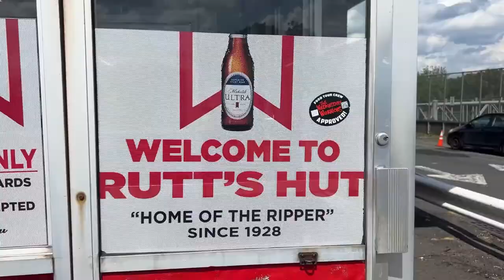Rutt's Hut vs Hot Grill : Food Fight NJ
2 deep fried hot dog titans of Clifton, New Jersey go head to head in a battle for town supremacy.